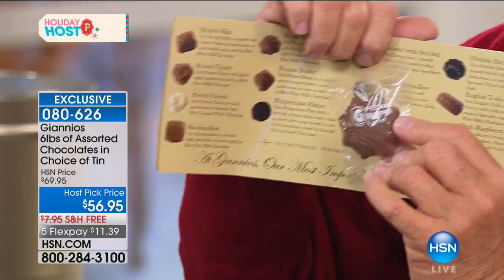Giannios 6 lbs. of Assorted Chocolates in Tree Oh Tin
Luxuriate in bitesize pieces of heaven. Created by master confectioners from only the finest and freshest ingredients, each piece offers an...